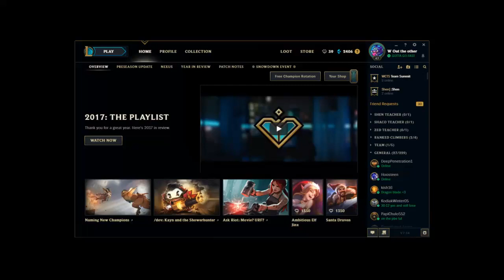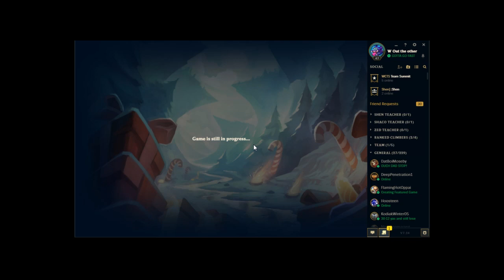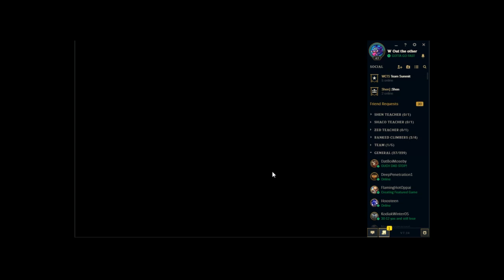GROOVY ZILEAN MID VS A DISNEY CHARACTER [ LEAGUE OF LEGENDS GAMEPLAY]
I JUST NOTICED MY CAPS LOCK IS ON. MY BAD! Hey guys! Today I shall give you the best video my channel shall ever have! Cya guys and hope you have a great, new 2018!